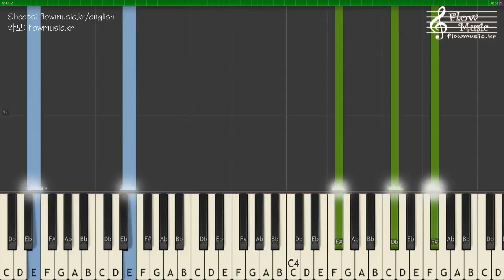요네즈 켄시 - 레몬 피아노 (Lemon Piano)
출처를 남기시면 배경음악 또는 반주로 사용해도 괜찮습니다
If you leave the source, it's ok to use as background music or instrumental.